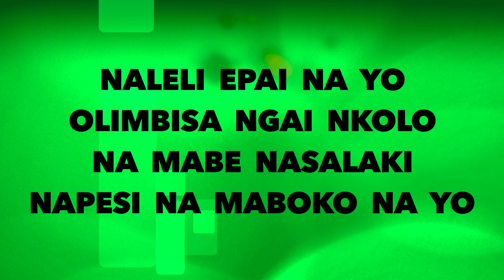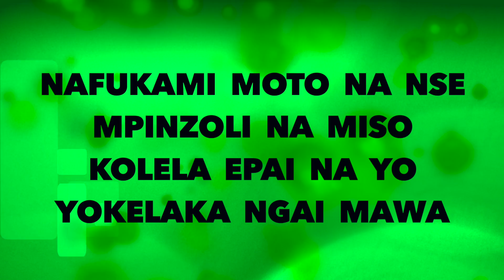musique ya Bima - naleli epai na yo